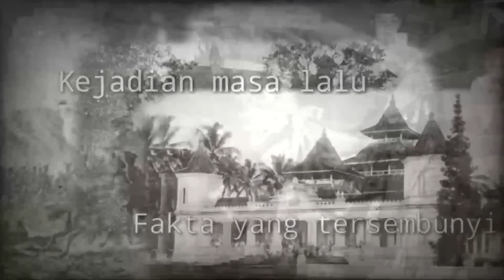INI JANGAN DIBIARKAN AJA❗❗ BISA BAHAYA - ALIRAN AGAMA BARU INI SUDAH MULAI MASUK KE INDONESIA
ALIRAN AGAMA BARU DI INDONESIASekarang ini banyak muncul aliran baru dari berbagai komunitas. Bahkan setiap orang berlomba-lomba mendirikan sebuah komunitas yang kemudian dijadikan aliran baru.Secara global, aliran baru sering muncul dan lebih banyak ada di daratan China dan Amerika Latin. Hal ini sudah terjadi beberapa dekade terakhir.Tanpa disadari, Indonesia pun sudah dimasuki oleh aliran baru, termasuk di Nusa Tenggara Timur, NTT. Seperti yang terjadi belakangan ini, publik digegerkan dengan munculnya kepercayaan baru di NTT.Aliran kepercayaan baru yang muncul ini bernama Gereja Tuhan Yang Mahakuasa.Diketahui juga, bahwa kepercayaan baruini datang dari China dengan sebutan kilat dari timur.agamabaru agama agamaislam aliransesat ramalanaliran agama baru indonesia,aliran agama baru,aliran agama sesat,agama baru indonesia,aliran baru di indonesia,aliran di indonesia,aliran sesat islam terbaru,video aliran sesat di indonesia,agama baru di indonesia,aliran agama islam,aliran sesat di dunia,3 aliran sesat,aliran aliran sesat di indonesia,agama baru indonesia,agama baru yang akan muncul di indonesia,berita agama baru di indonesia,munculnya agama baru di indonesia,agama yang baru muncul di indonesia,indonesia geger agama baru,agama baru di indonesia 2023,channel berita indonesia,agama baru,agama baru di indonesia,agama baru muncul di indonesia,agama baru 2022,aliran agama baru,agama baru dari timur,kd indonesia,agama baru masuk indonesia,agamabaru,agama baru google,nu jakarta,indonesia sekuler,5 agama,5 agama di indonesia,60 agama baru di indonesia,7 agama di indonesia,7 agama mirip islam,7 agama yg mirip islam,agama baru di indonesia,agama baru indonesia malaysia,ramalan 2022 ada agama baru di indonesia,agama baru sesat malaysia indonesia,agama baru,agama di indonesia,agama baru dajjal,ramalan agama baru,agama baru reelian,agama baru dimalaysia,aliran sesat,agama baru rael,agama baru di dunia,10 agama baru di dunia,agama baru muncul,muncul agama baru,munculnya agama baru,agama baru menyerupai islam,agama,indonesia,agama aneh,agama sesat,